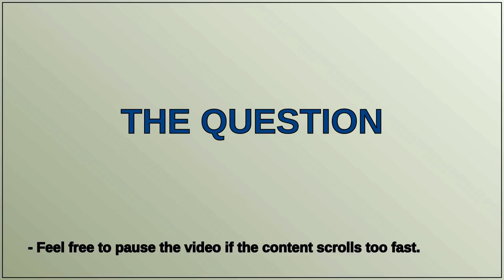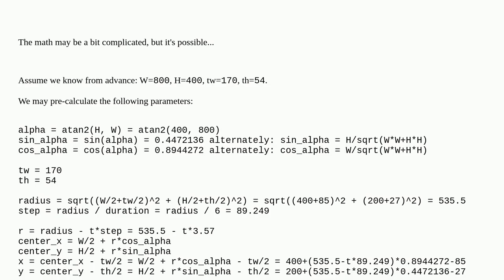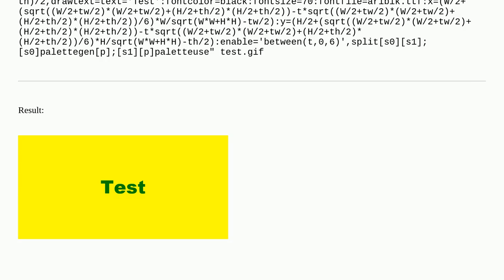ffmpeg: How to move text from bottom right to Center of screen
A special thanks goes out to the community

  ffmpeg